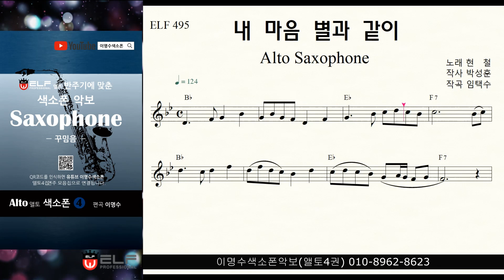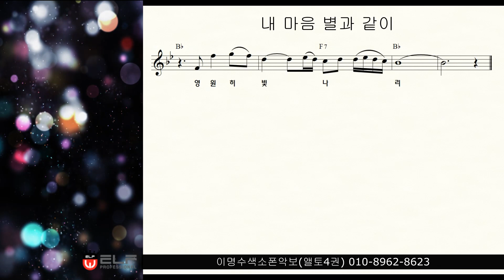내 마음 별과 같이 (현철) ㅡ 앨토색소폰 이명수 엘프 ELF 반주기에 맞춘 꾸밈음 악보